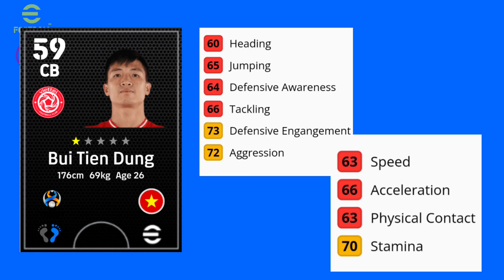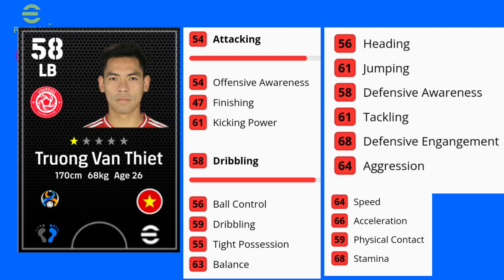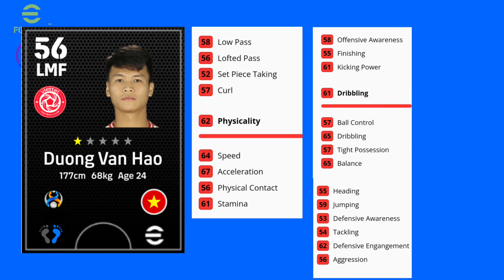CẦU THỦ VIỆT NAM TRONG EFOOTBALL 2022